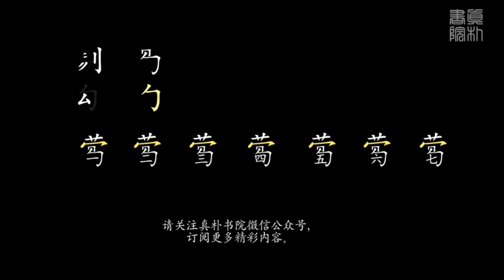Guqin Tutorial 5 - Ti (剔) Guqin right hand fingering technique only mp4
Notation:
Name: Ti 剔
Explanation: Using your middle finger to strum the string.

Gou and Ti are a little bit stronger than Muǒ and Tiaǒ. Also keep your elbow hanging flat.